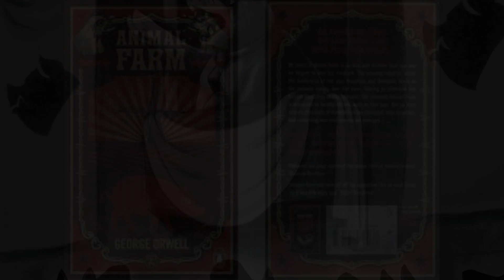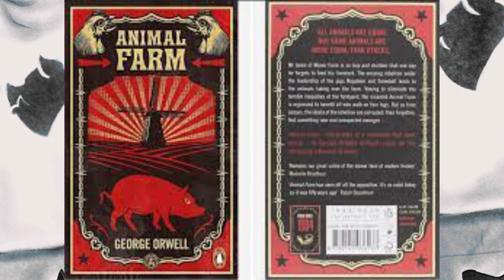Animal Farm - George Orwell Chapter 4 (Audio Book)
...All the men were gone except one. Back in the yard Boxer was pawing with his hoof at the stable-lad who lay face down in the mud, trying to turn him over. The boy did not stir.
‘He is dead,’ said Boxer sorrowfully. ‘I had no intention of doing that. I forgot that I was wearing iron shoes. Who will believe that I did not do this on purpose?’
‘No sentimentality, comrade!’ cried Snowball from whose wounds the blood was still dripping. ‘War is war. The only good human being is a dead one.’
‘I have no wish to take life, not even human life,’ repeated Boxer, and his eyes were full of tears.

‘Where is Mollie?’ exclaimed somebody.
Mollie in fact was missing. For a moment there was great alarm; it was feared that the men might have harmed her in some way, or even carried her off with them. In the end, however, she was found hiding in her stall with her
head buried among the hay in the manger. She had taken to flight as soon as the gun went off. And when the others came back from looking for her, it was to find that the stable-lad, who in fact was only stunned, had already recovered and made off.